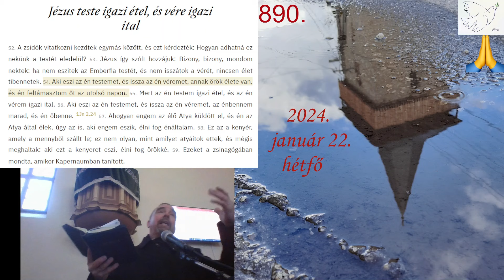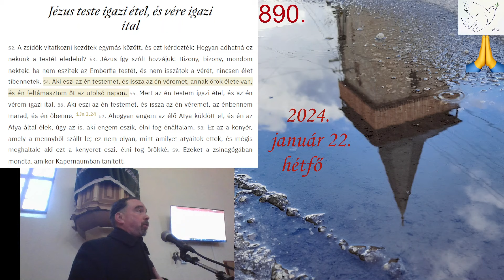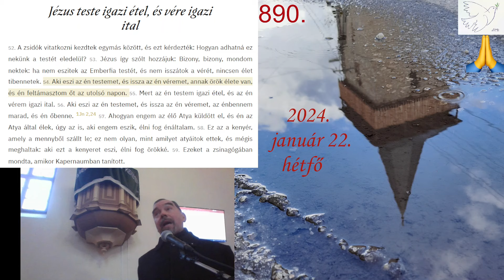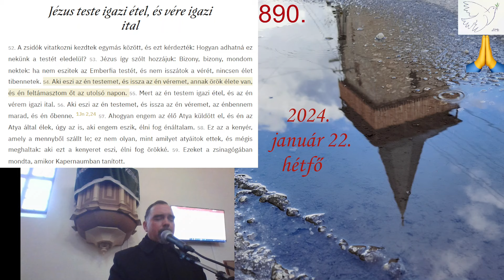2024 01 22 hétfő Istent enni?! Jn 6,52-59